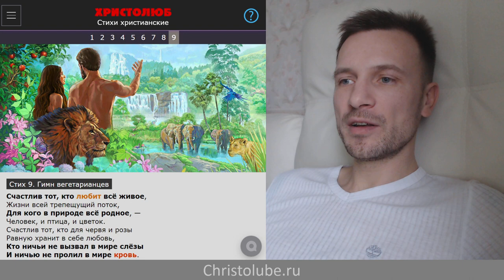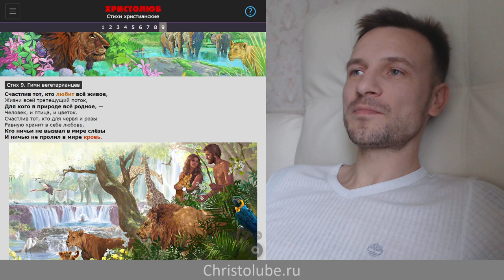ГИМН вегетарианцев 🥗💚 Автор Иван Иванович Горбунов-Посадов (26.12.2019) ВЕГАН 💚 ХРИСТОЛЮБ ✝️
ГИМН вегетарианцев 🥗 — это видео-гимн для всех, у кого одна любовь 💚 ко всему Божьему творению!

Счастлив тот, кто любит всё живое,
Жизни всей трепещущий поток,
Для кого в природе всё родное, —
Человек, и птица, и цветок.
Счастлив тот, кто для червя и розы
Равную хранит в себе любовь,
Кто ничьи не вызвал в мире слёзы
И ничью не пролил в мире кровь.
Счастлив тот, кто с юных дней прекрасных
На защите слабого стоял
И гонимых, жалких и безгласных
Всей душой и грудью защищал.
Полон мир страданьями людскими,
Полон мир страданьями зверей…
Счастлив тот, чьё сердце между ними
Билось лишь любовью горячей.
Счастлив тот, чья ласка состраданья
Для забитых, тёмных и немых
Облегчает тяжесть их страданья,
Боль обид жестокостей людских.
Счастлив тот, чей голос неустанно
За теснимых пламенно звучит,
Чья душа, сквозь тучи и туманы,
Как маяк, любовью к ним горит!
Автор Иван Иванович Горбунов-Посадов

— SKYPE: christolube

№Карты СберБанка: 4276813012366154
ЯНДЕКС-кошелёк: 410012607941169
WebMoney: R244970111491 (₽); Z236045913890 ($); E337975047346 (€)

ПРОПОВЕДЬ христолюбца